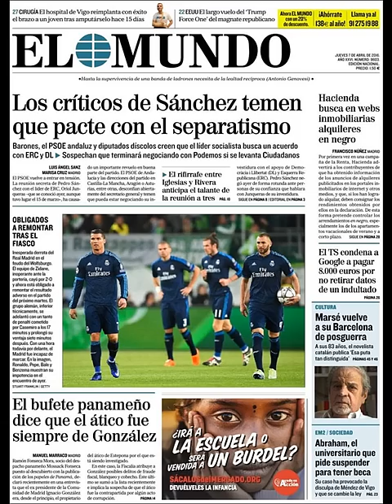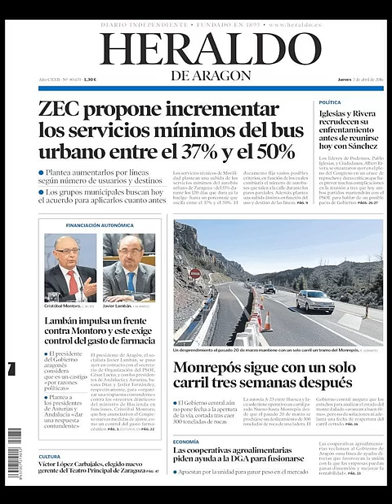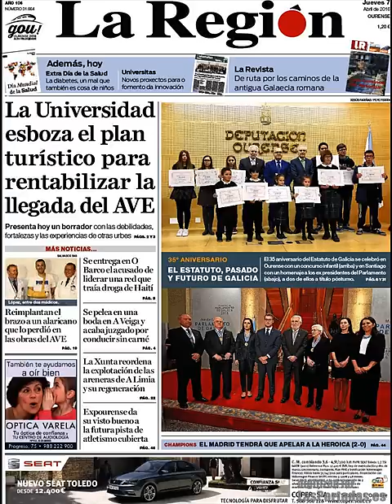Noticias Jueves 7 Abril 2016 Principales Portadas Titulares Diarios Periódicos España Spain News